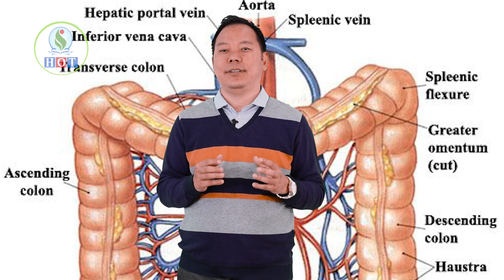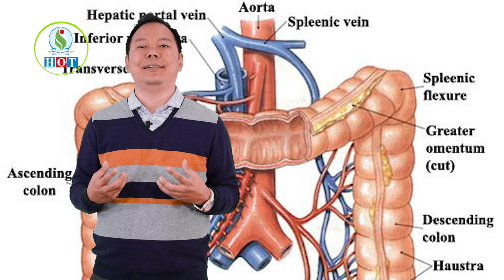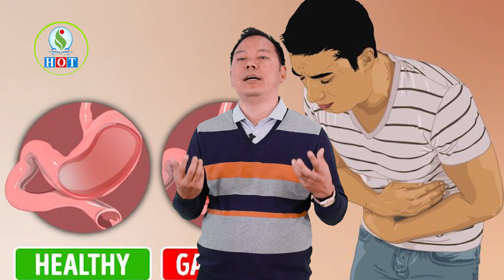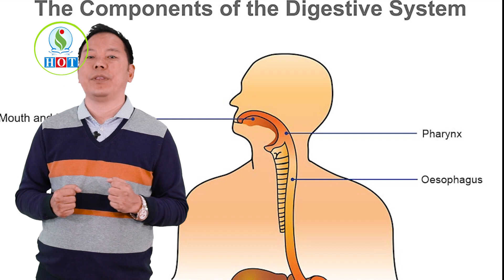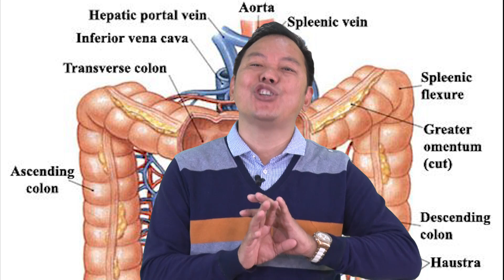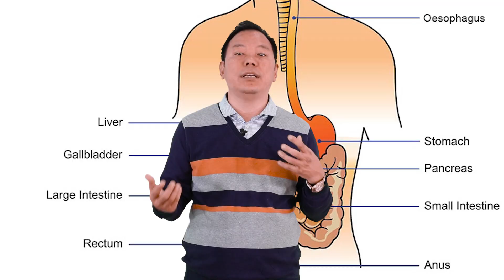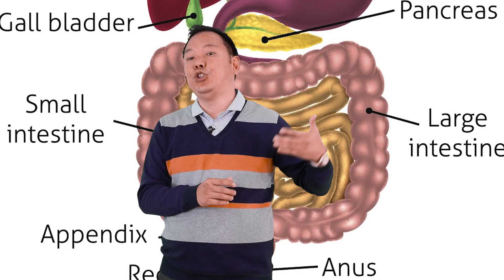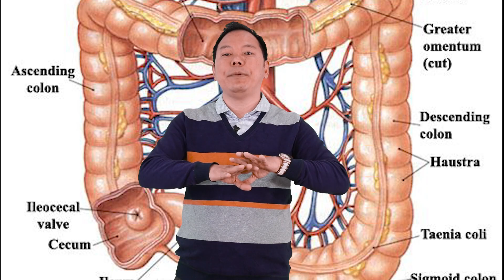पेट सफा गर्ने हाइड्रोथेरापी | DRDB | Dr DB Sunuwar | Holistic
This Video is produced by Holistic Publication, sister company of Holistic Health Pvt. Ltd.
This videos is an episode of regular weekly series on health & life style.

Executive Chairman/Presenter: Dr. DB Sunuwar (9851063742)
Contact Address: Chabahil-7, Saraswotinagar, Kathmandu (Opposite to Om Hospital); 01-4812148